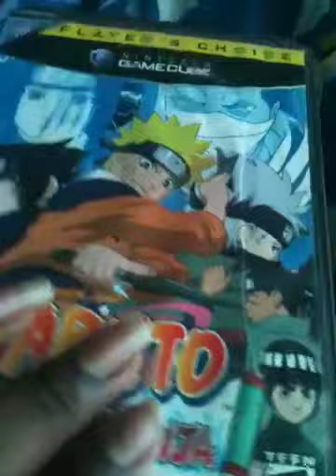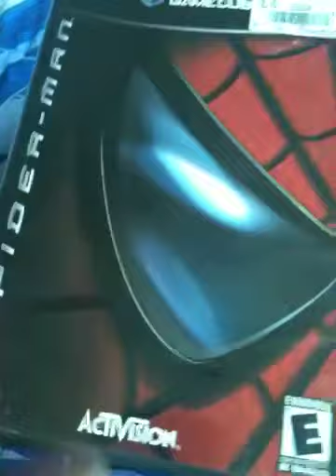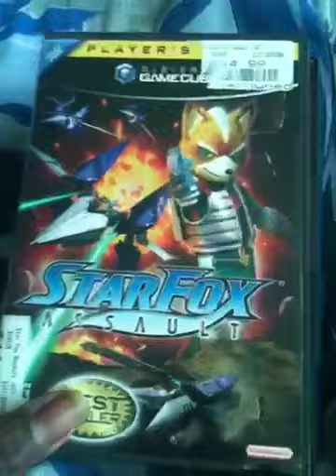My Nintendo GameCube Game Collection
All My Nintendo GameCube Games